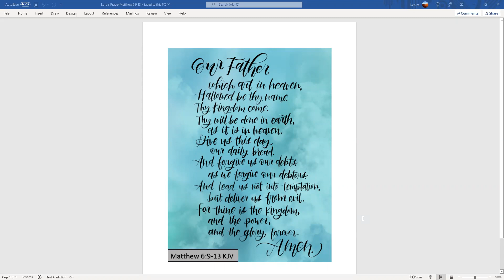Day 103 - Starting Scripture - a reading of the Bible with Keturah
DAY 103 READING: Messianic Reading-Gospel of John 13-15.
Proverbs 6:6-11

Today we are reading in the Gospel according to John.

In John 13 Jesus washes His disciples' feet, Jesus predicts His betrayal and Jesus predicts Peter's denial.

In John 14 we hear of Jesus, way to the Father and Jesus promises the Holy Spirit.

In John 15 we hear of Jesus, the True Vine and about the world's hatred

We also will be reading from Proverbs, before returning back to the Psalmist on Day 106.